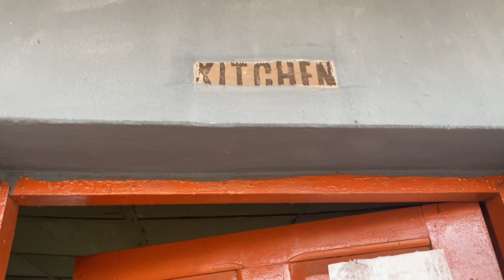A Tour In FUTO Hostels ( Tetfund and Hostel C)